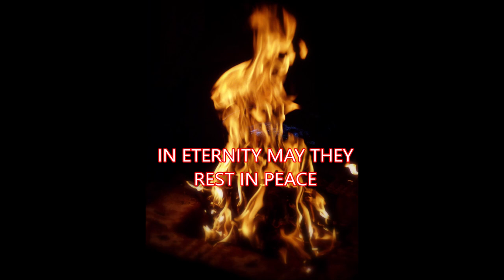GOLDEN MEMORIES OF 1977 batch CORLEY HIGH SCHOOL BOYS Then & Now as Gentlemen’s